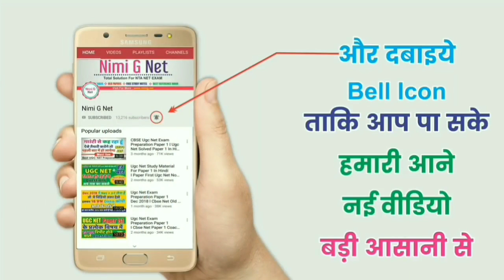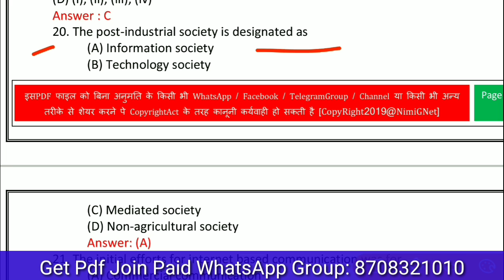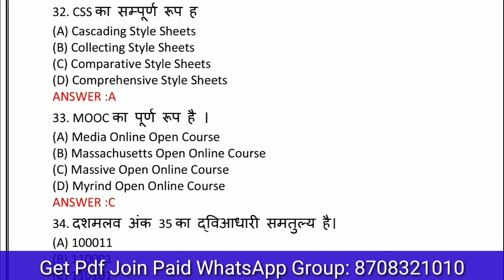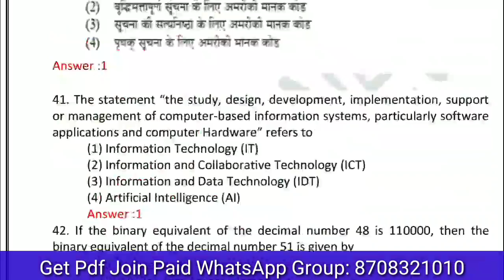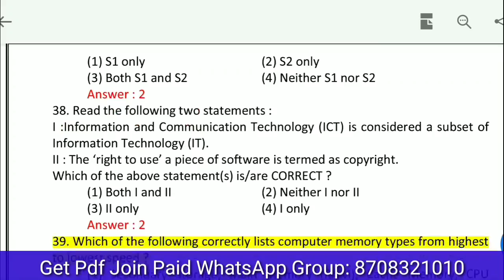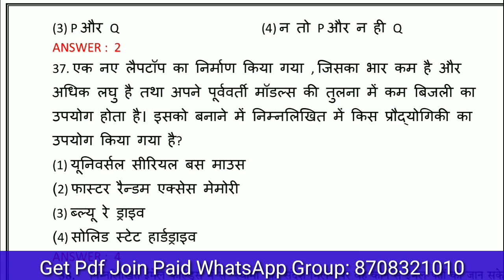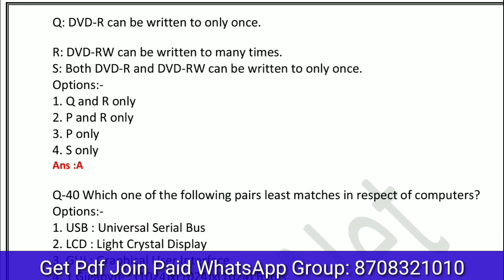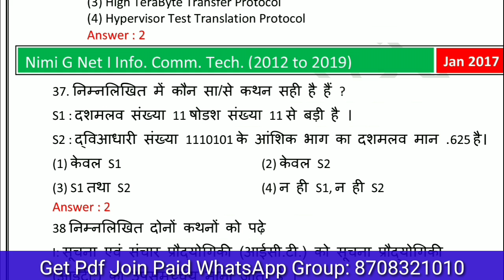Nta Ugc Net ICT- Important Repeated Mcq Questions Pdf